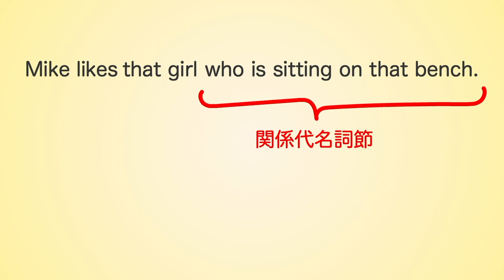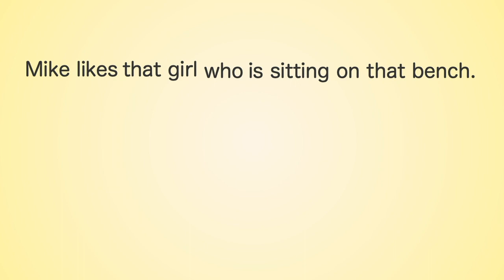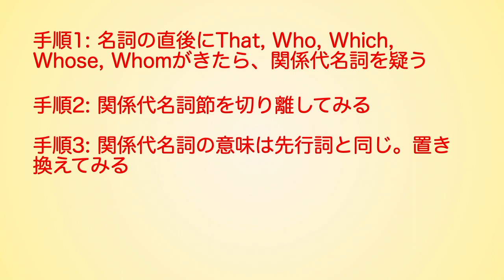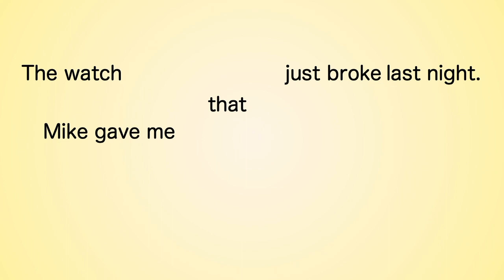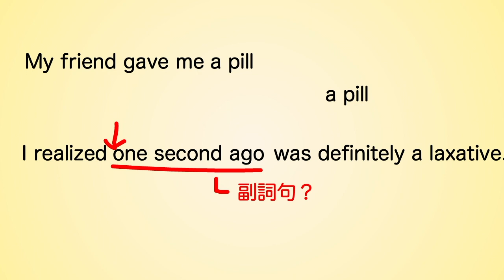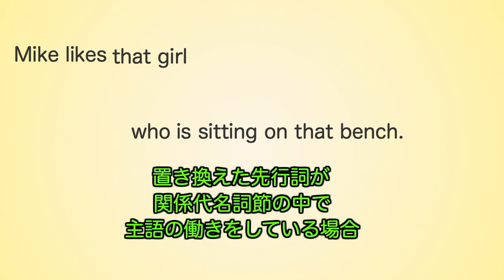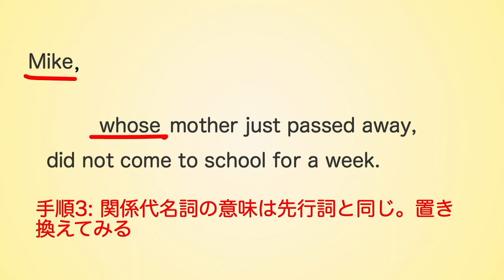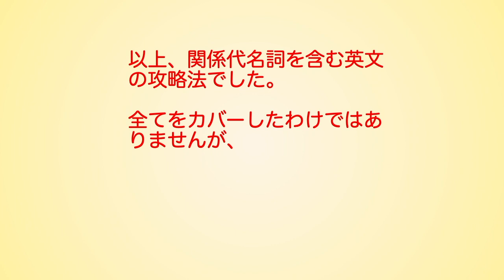関係代名詞を含んだ難解な文を確実に読めるようにする動画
関係代名詞を含んだ文が、たとえ難解な文になっても確実に読めるようになる動画です。
関係代名詞の知識を、具体的にどう英文攻略のテクニックとして使うのかを知りたい人もぜひご覧ください。

例文はすべてネイティブチェックが入っていますので、へんてこりんな英文はありません。